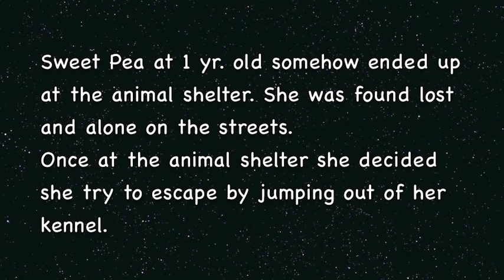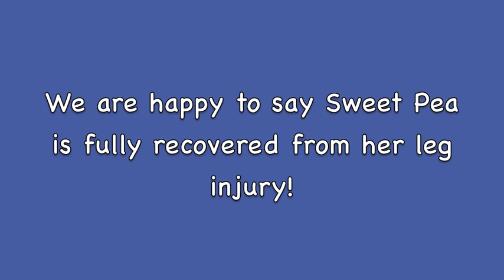Long Legged Sweet Pea a Deer Chihuahua Looking For a Home!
Sweet Pea at 1 year old has a story to tell. She was found lost and alone and sent to the local animal shelter. Once there she tried to escape by jumping out of her kennel and sprang her leg. She has now recovered and looking for her forever home. A wonderful girl she is! Thank you!